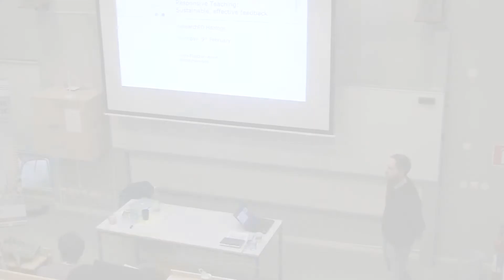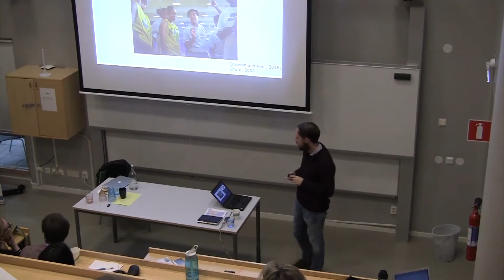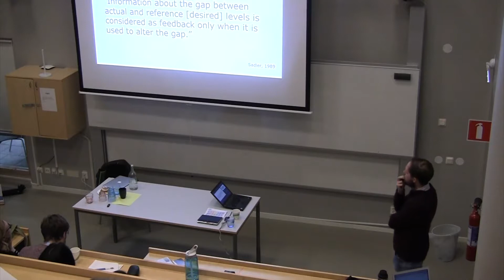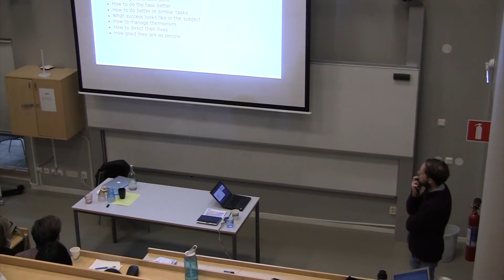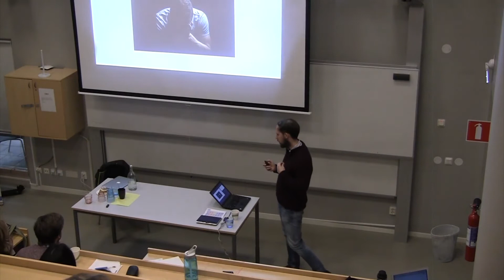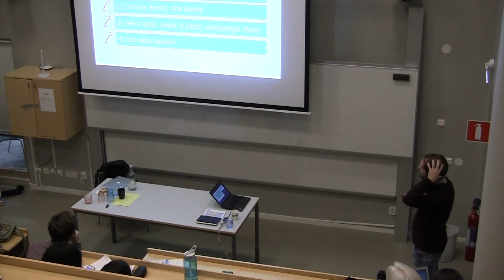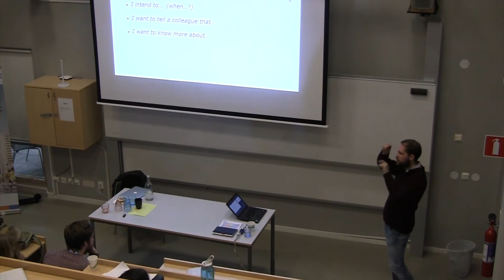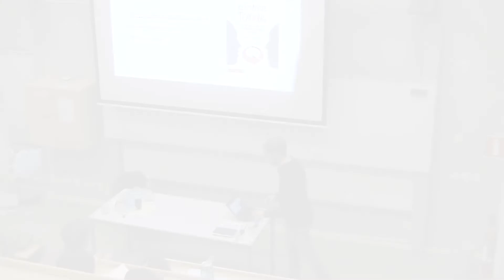Harry Fletcher Wood - Responsive teaching: a fresh look at feedback - researchED Haninge 2019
"Every teacher faces some problems every lesson: one of the biggest is how we can help every student to improve, when each student needs something different.  This session looks at how we can offer effective feedback quickly and sustainably to help students improve.  It tackles problems like:
- How can we ensure students respond well to feedback?
- How can we guide students while also building independence?
- How can we offer effective, frequent feedback without marking late every night?
The session will share the evidence and practical techniques which can you can use in the classroom tomorrow."

improvingteaching.co.uk